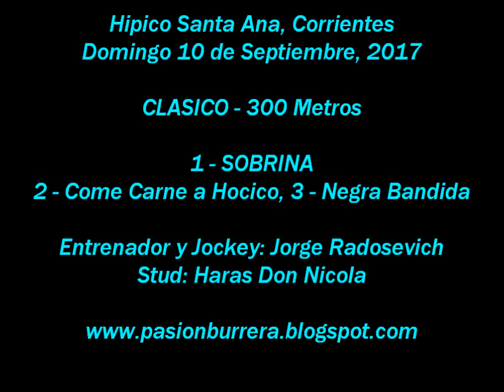Sobrina, Santa Ana (10-09-17)